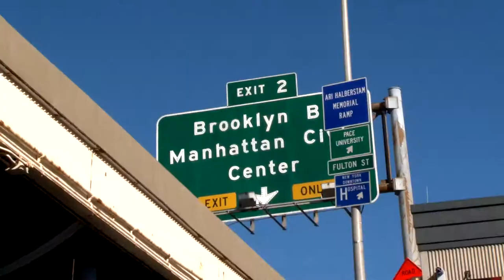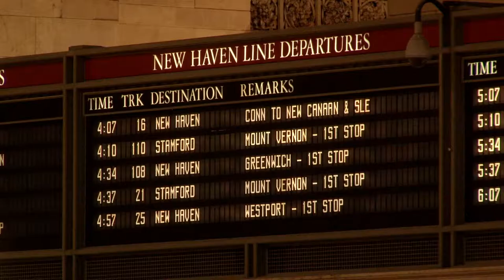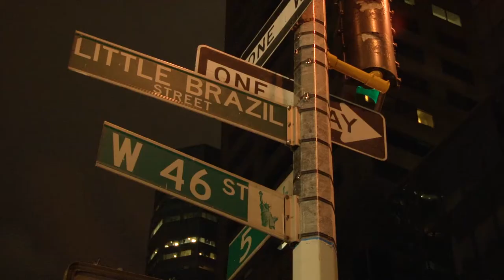Short Film | (another) NYC short film (for visitors and NY lovers).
A (almost) brand new compilation of images in one of the most popular cities in the world. I had the priviledge of speding a few weeks capturing some amazing shots from the city that never sleeps, its most famous locations (and some that only locals may find interesting).

Shot with Sony NX5 camcorder.